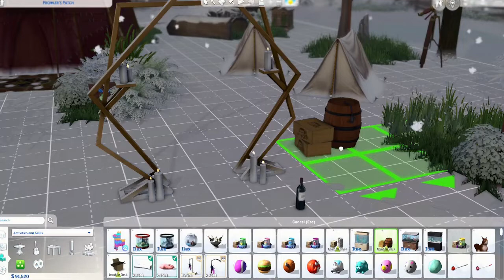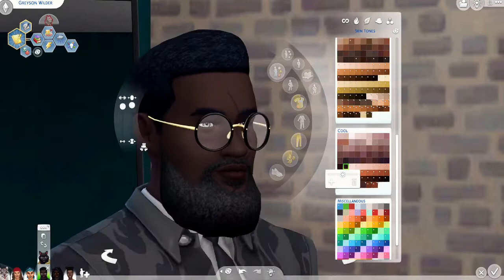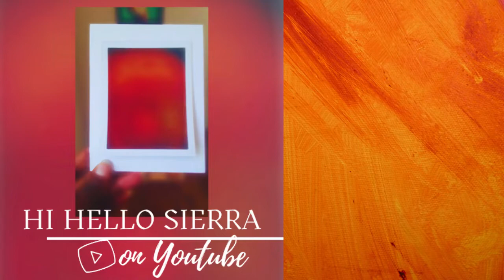Castle of Wolves🐺| My Resonably Sized Werewolf Shotgun Wedding 💍🔔| Fights, Glitches, and a Keg | LP5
I'm still very much into the sims 4 werewolf gamepack, it has inspired my historical let's play where I want to build out a world inspired by medieval fantasy, game of thrones and the like

This was my first time using the wedding system from the sims 4 wedding stories and it was work getting something together

I just finished building a castle for this world, so that build video will be out soon, as well as some CAS videos for characters that I'm adding

This episode came out a couple of days later than I would have liked but I was having some editor issues

My release schedule will be videos on Tuesday, Friday and sometimes Saturday